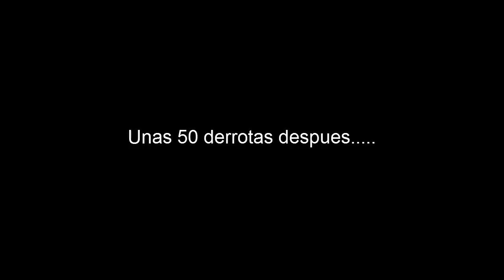Scott Cawthon ENEMIGO FINAL - FNAF World Modo Difícil Final - Mode Hard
SCOTT el jefe final.

:3